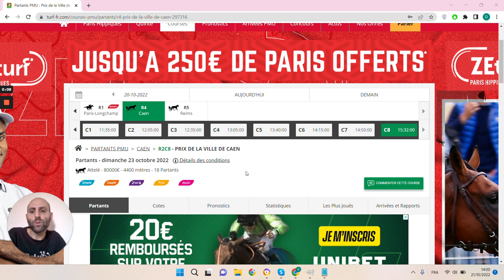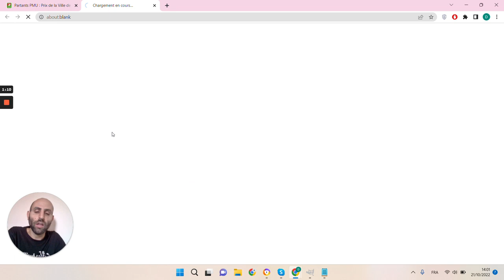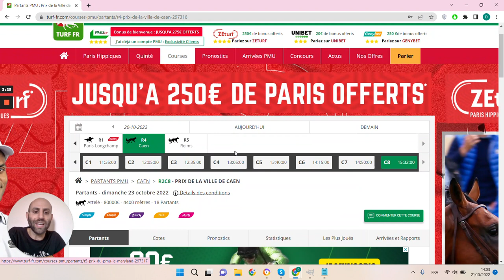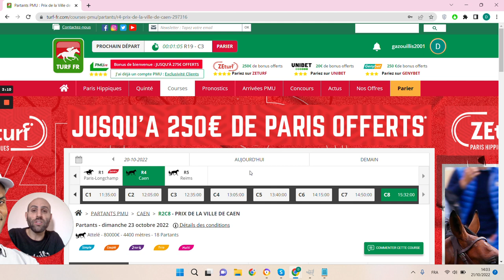🔥1 jour 1 pari 🔥 Pronostic du 23/10 : Bien parier et gagner aux courses hippiques !